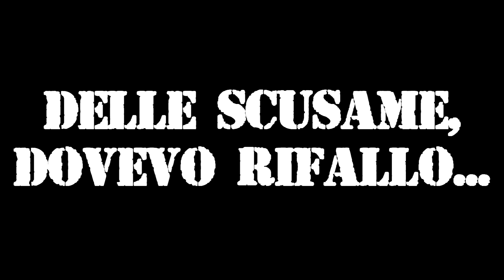[GAMEPLAY ITA] Insurgency LA SERIE [Episodio 4] - UNA PIOGGIA DI MISSILI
Quando piovono missili e qualcuno deve metterci un ombrello... E CHI CHIAMERAI? IL B-TEAM!